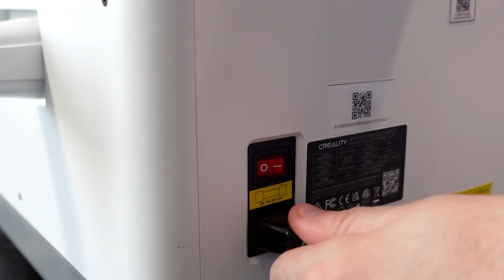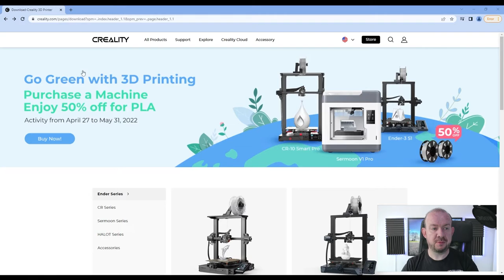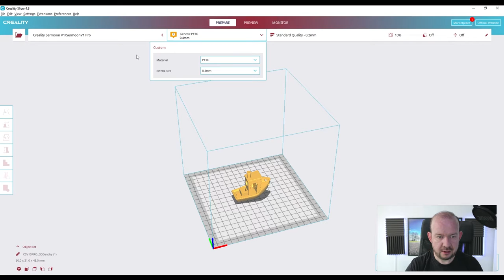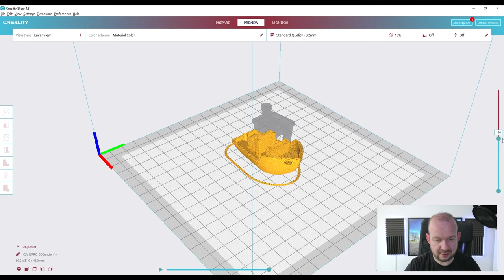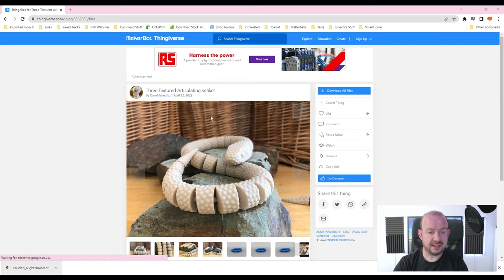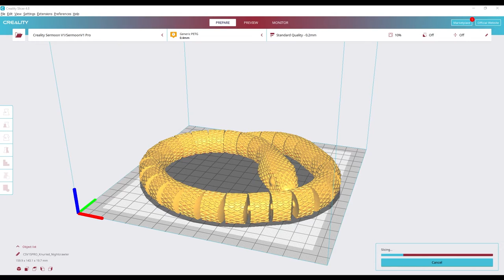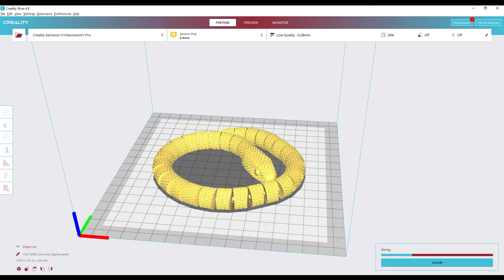Creality Sermoon Pro V1 3D Printer Review - Unboxing and First Prints - Best 3D Printer for 2022?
3D Models
Benchy:

Timestamps:
00:00 - Intro
00:17 - Overview
01:15 - Opening the Box
01:58 - First Impressions
04:07 - Power On
04:30 - A look at the touchscreen
05:10 - Bed Leveling
05:58 - Adding Filament
07:06 - Slicing a Benchy
09:20 - Benchy Print Timelapse
10:00 - Benchy Print
10:52 - Slicing an Articulated Snake
12:31 - Articulated Snake Print Timelapse
13:05 - Articulated Snake Print
13:49 - Final Summary
15:21 - Outro